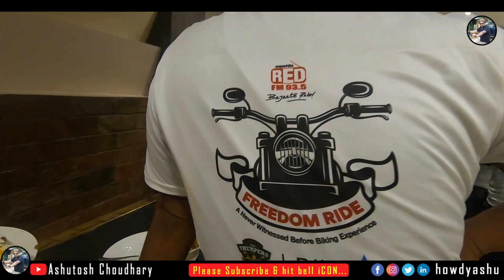The Best Independence Day Ride | Azadi ka Amrit Mahotsav | The Thumpers Cafe |Ashutosh Choudhary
Independence Day Ride, After a long day Today I participated in a ride. Bike riding is my hobby but due to some important work, I was not participating in Riding. Really I enjoyed this Independence Day Ride.
Timestamp:
0:00 Glimpse
0:26 Introduction
1:22 Ride Plan
2:08 Reached Ground
3:15 Ride Start
4:22 Reached Destination
4:46 Breakfast
5:02 Ending
5:20 Summary
My Name is Ashutosh Choudhary And I love to share my experience with you guys.